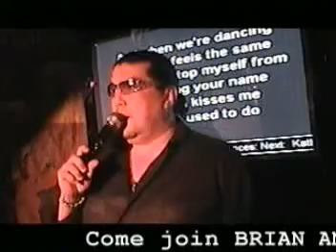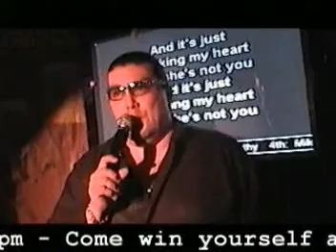BRIAN 10/28/2009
She's Not You